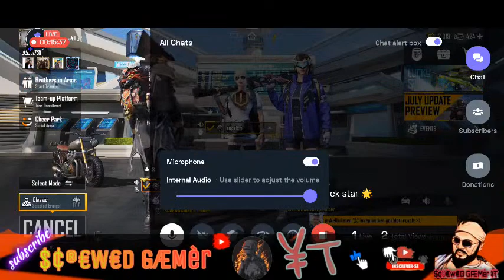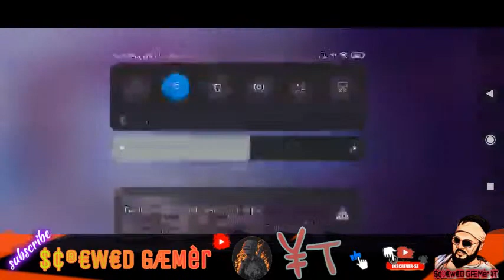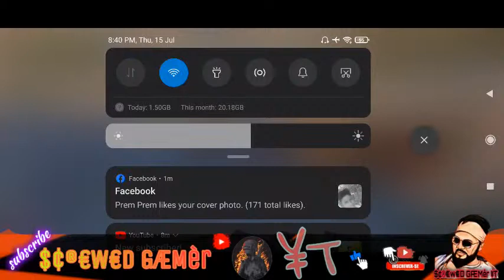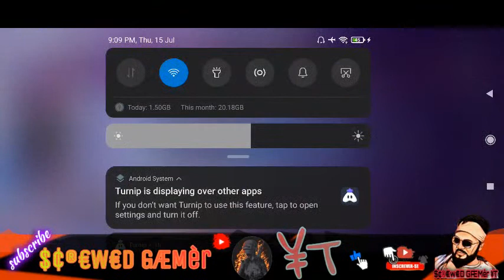BGMI ScreWed GameR In Live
BEZAWADA BGMI TELUGU GAMING YT 🔥🔥

GPay/Paytm/PhonePe: 00000
UPI Id: .

Today I am streaming bgmi. Other popular games:
PUBG Mobile
Garena Free Fire
Among Us
Call of Duty Mobile
Fall Guys
Fortnite
Roblox
Minecraft